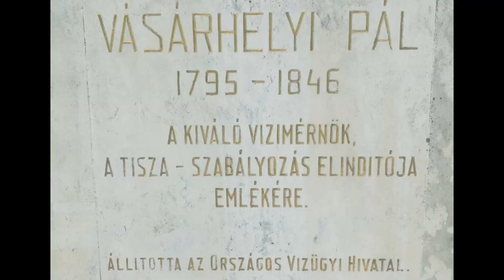Relaxing video 1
Tiszadob, Szabolcs-Szatmár-Bereg vármegye, Magyarország.
Vásárhelyi Pál (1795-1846) a kiváló vízmérnök, a Tisza-szabályozás elindítója emlékére.
Állította az Országos vízügyi hivatal.
1969

Emlékművénél készült a felvétel